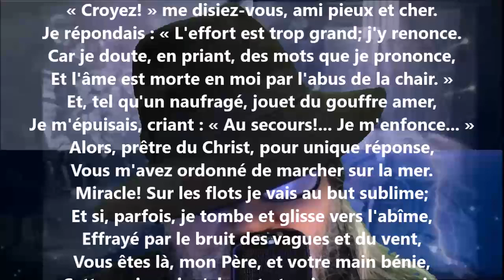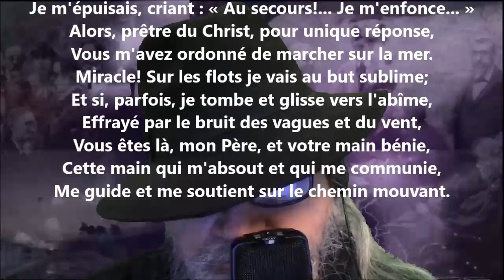À M. l'abbé Bouquet - François Coppée lu par Yvon Jean